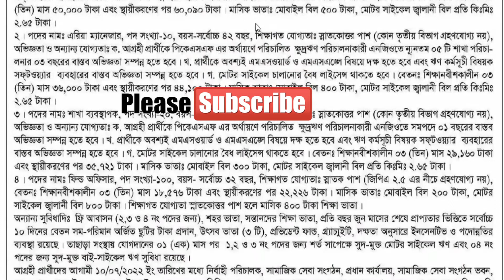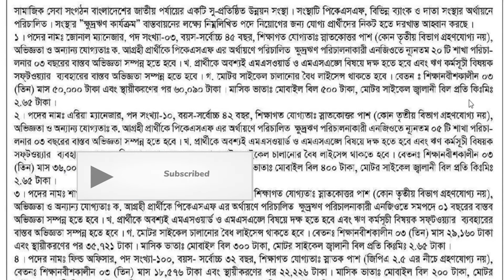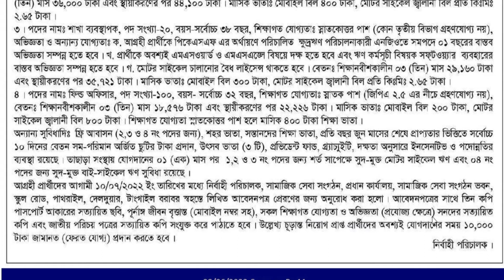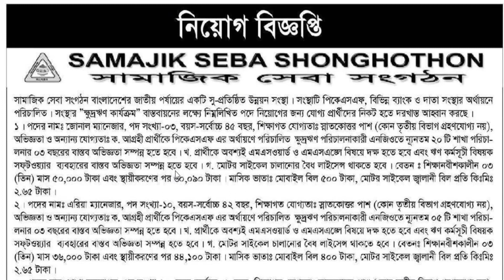Samajik Seba Songothon Job Circular 2022। সামাজিক সেবা সংগঠন নিয়োগ বিজ্ঞপ্তি ২০২২। NGO Job Circular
নিয়োগ বিজ্ঞপ্তিটি সম্পর্কে বিস্তারিত জানতে হলে ক্লিক করুনঃ-  ‍all-job24.blogspot.com